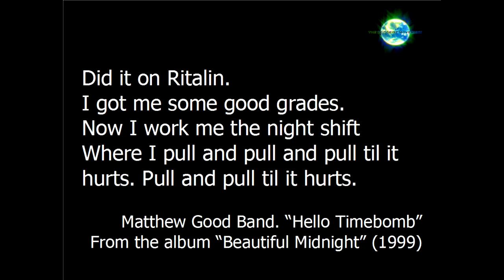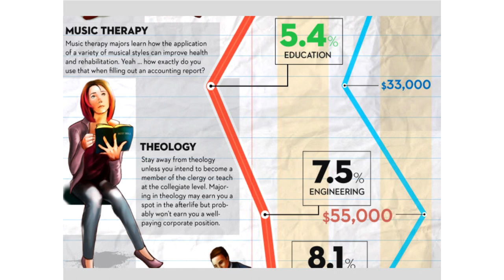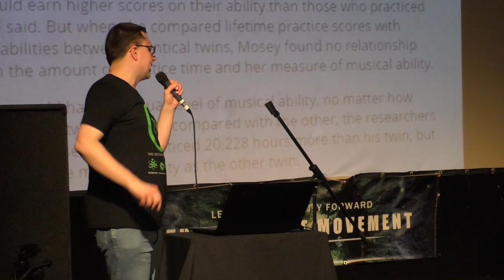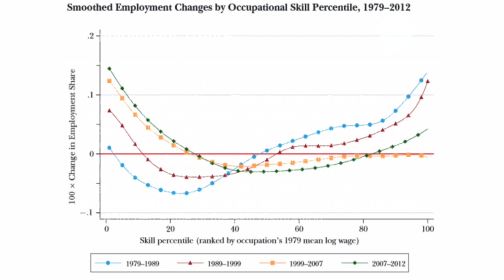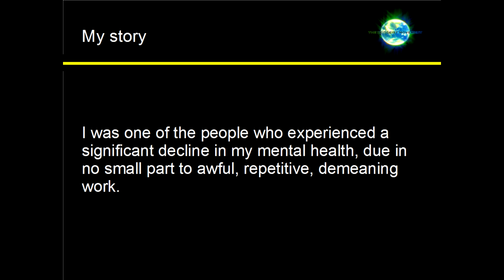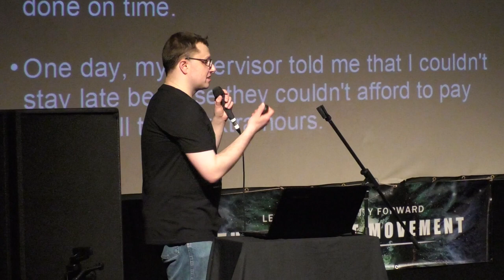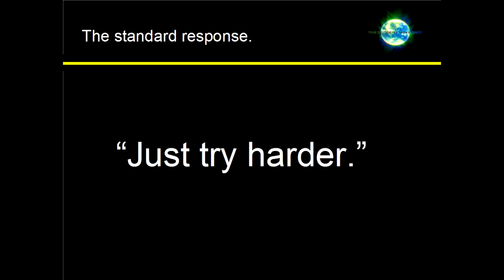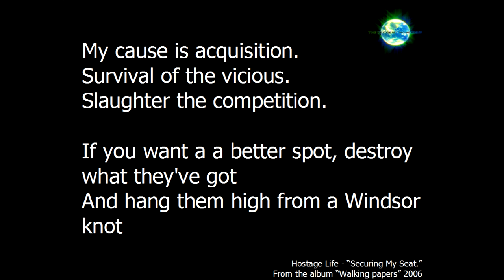Rich Penny “The Contradictions of Capitalism” | ZDay 2017 Australia [ The Zeitgeist Movement ]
Science fiction author, futurist and proud Resource-Based Economy supporter, Rich Penney, presents The Contradictions of Capitalism at the 9th Annual Z-Day 2017 Main Event held this year in Brisbane.

The 2017 main event was held in Brisbane, Australia at the Globe Theatre during the weekend of March 25th & 26th, 2017. This 9th annual symposium was titled “Towards Global Unity and Abundance” to address the increasing severity of social destabilization, war, income inequality, economic slavery, ecological loss and, in short, an overall public health and societal crises playing out on the Earth’s stage today.

About Zeitgeist Day:
Also known as “ZDay” for short, this global awareness campaign features a main event with prominent Movement speakers and guests from all over the world, while working in solidarity with many other parallel events occurring during the same day and/or weekend. This gesture is one of global unity towards sustainable world that works for the planet and everyone one it.